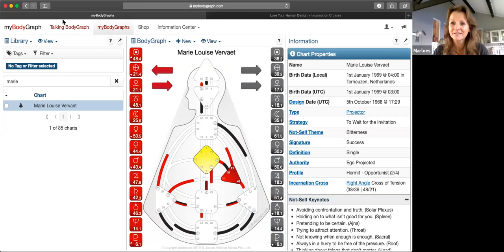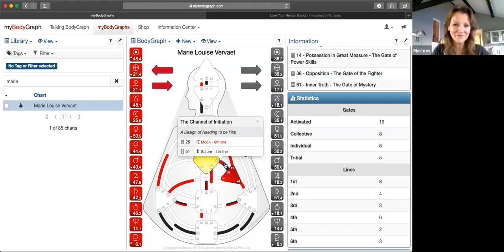Projector Life #25 with Marloes Vervaet 2/4 Ego Projector on the Cross of Tension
Would you like to experience more success as a projector? How do you work with bitterness in your life? Do you find that a lot of 'conventional wisdom' just doesn't work for you? 'Projector Life' is a series of interviews with projectors sharing  their challenges and insights along the journey.

Marloes is an Ego projected Projector, 2/4 profile, Single definition with the RAX of Tension and the 25/51 channel.

"Given what is going on in her life, Marloes could feel miserable. Instead, her life is a beautiful expression of her design. A natural strong faith led her to resign, focus on self-study and leave the safe haven that her husband offered... Marloes sees God in all expressions of creation and hasn’t found the boundaries of that love yet. Possibly there are none and this love is actually universal."

🙏 Thanks for taking the time to watch this interview. We hope that it inspired you in some way. Your comments and feedback are warmly welcome and we are always looking for interesting projectors to interview.

💡 Register your interest in "Bitterness to Success" - our upcoming projector basics course